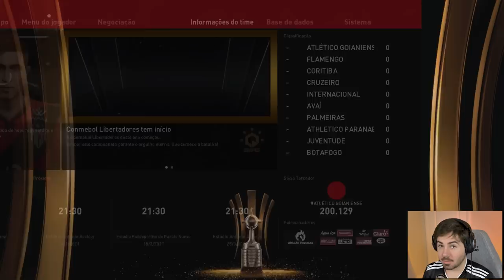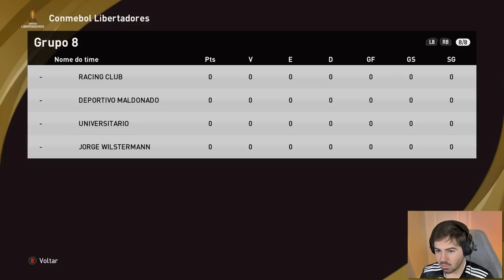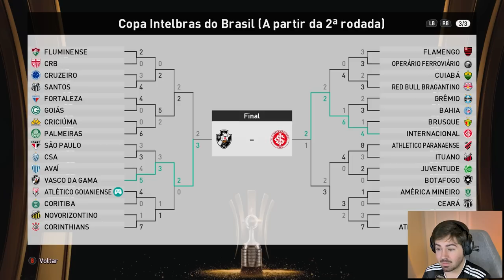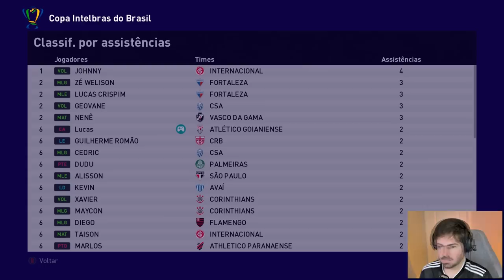ESTREIA NA LIBERTADORES! RUMO AO ESTRELATO 2022